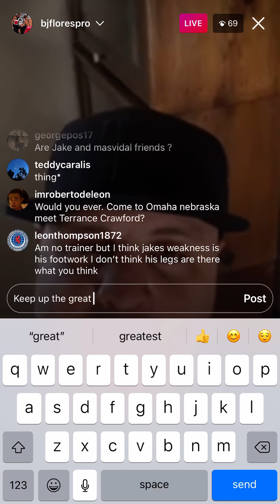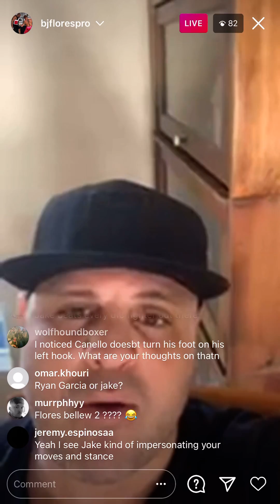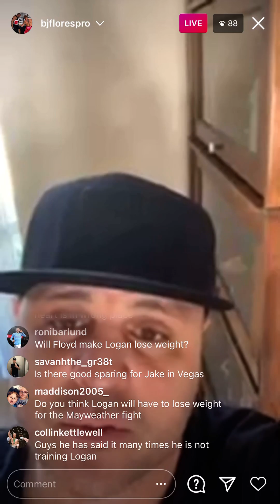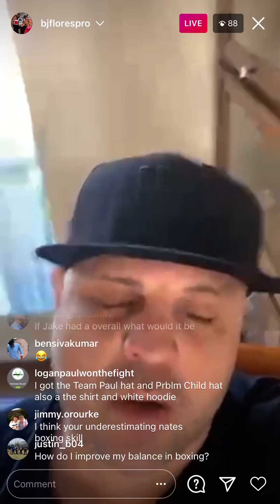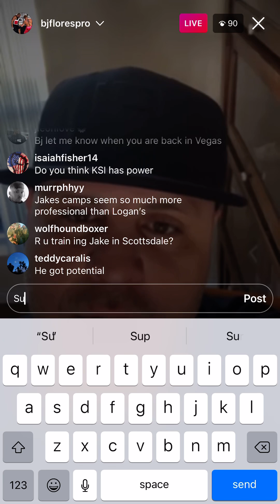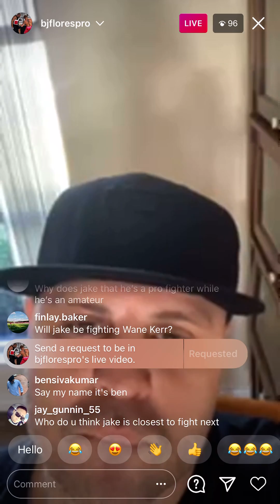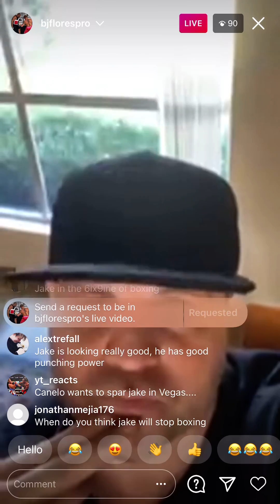Jake Paul Coach on what next tie Jake